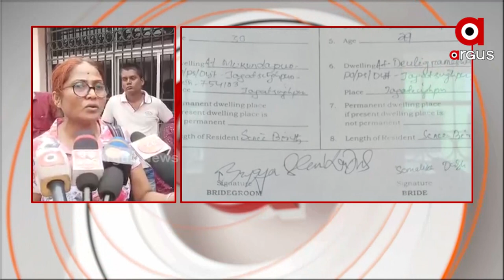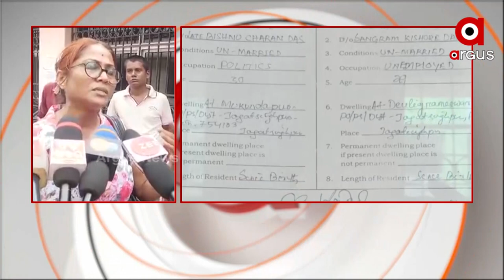ବିଧାୟକଙ୍କ ବିବାହକୁ ନେଇ ବଢ଼ିଲା ଅଡ଼ୁଆ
ତିର୍ତ୍ତୋଲ ବିଧାୟକ ବିଜୟ ଶଙ୍କର ଦାସ ଓ ତାଙ୍କ ପ୍ରେମିକା ସୋମାଲିକାଙ୍କ ପ୍ରେମ ବିବାହକୁ ନେଇ ବଢ଼ିଲା ଅଡ଼ୁଆ । ଜଗତସିଂହପୁର ଜିଲ୍ଲା ସବ ରେଜିଷ୍ଟାର ଅଫିସରେ ଆଜି ରେଜେଷ୍ଟ୍ରି ବିବାହ ପାଇଁ ଦରଖାସ୍ତକୁ ୩୦ ଦିନ ହୋଇଛି । ହେଲେ ବିଧାୟକ ଆସିନଥିଲେ